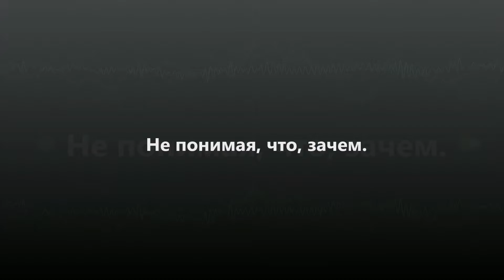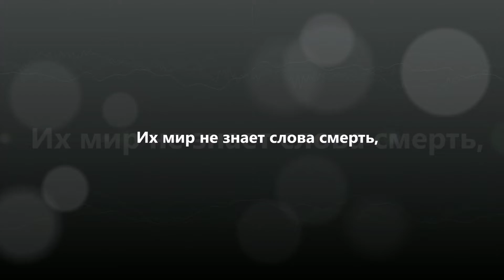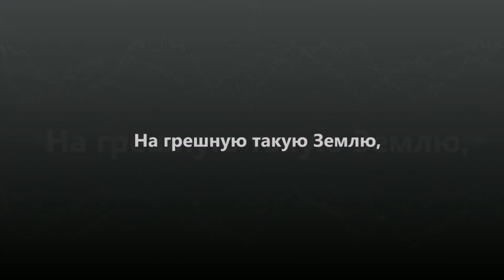Anarchy17 - Ангелы (официальное текстовое видео)